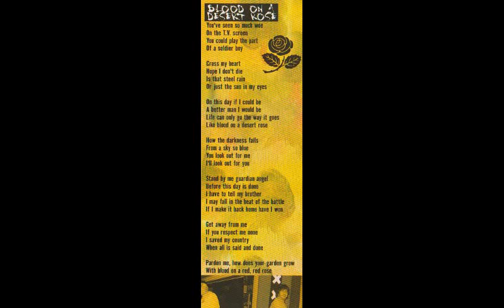Blood on a Desert Rose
Blood on a Desert Rose is a track from the album Love Bayou, by Brian McDade.